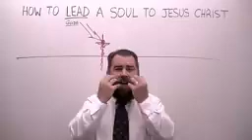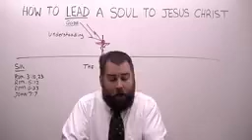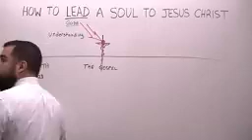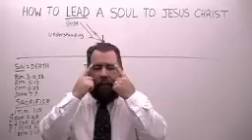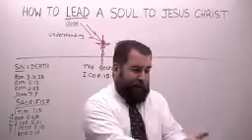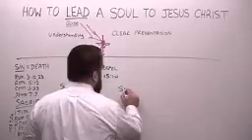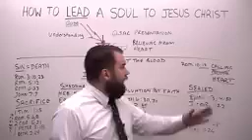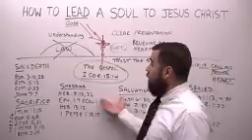HOW TO LEAD A SOUL TO JESUS CHRIST _ EVANGELIST ROBERT BREAKER